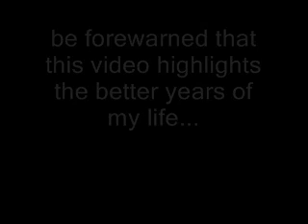golden years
back in 9th grade